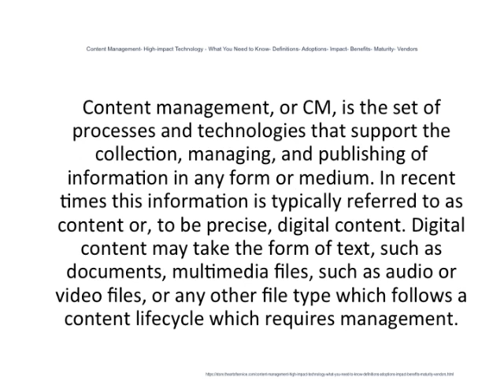Content Management High impact Technology What You Need to Know Definitions Adoptions Impact